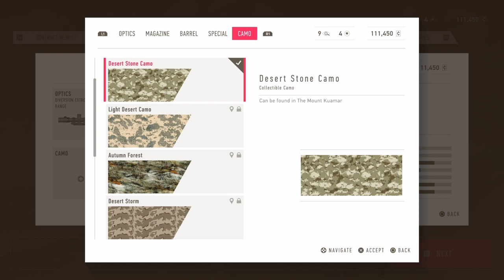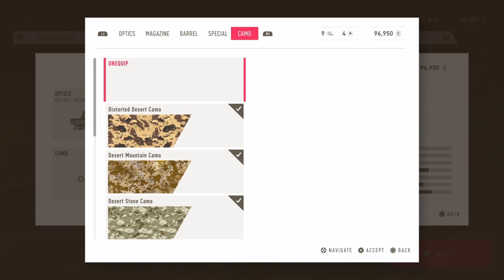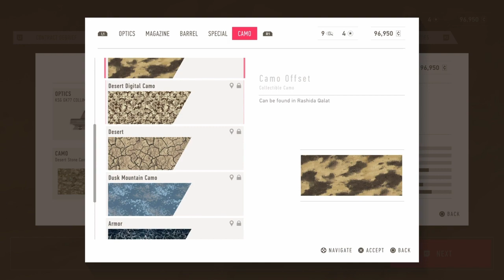Sniper Ghost Warrior Contact 2 [Part7]